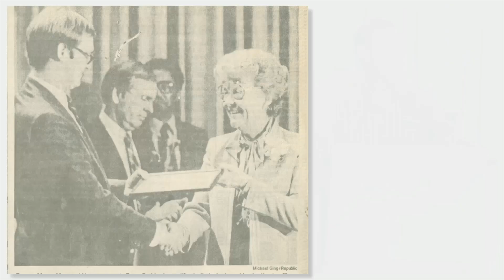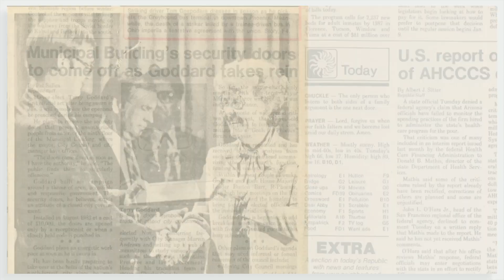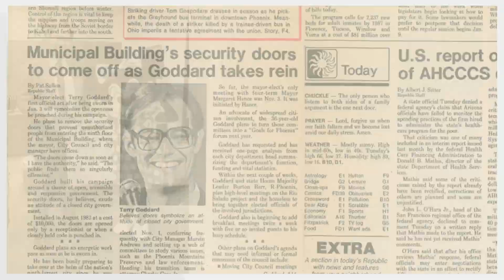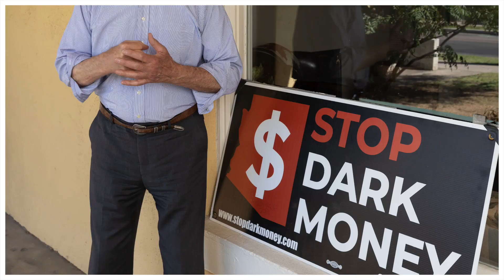Terry Goddard I Historymakers - 2023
Terry Goddard has spent his life in public service, working to increase citizen participation in government, enhancing consumer protection and making government more transparent. A native of Tucson, he has served as Phoenix mayor, Arizona Attorney General, Arizona State Director of HUD, and President of the Central Arizona Water Conservation District. Most recently, he spearheaded the Arizona voter approval of Pop. 211, the Stop Dark Money initiative in the fall of 2022. The initiative will require public disclosure of major donations used in campaign media spending. Among his other accomplishments, he led the effort to change the City of Phoenix elections to a district system, which led to more minority representation; opened the city planning process to more citizen involvement; and as attorney general focused on predatory lending, deceptive advertising and fighting transnational money laundering. The son of former Governor Sam Goddard, he is a graduate of Harvard and a Navy veteran.